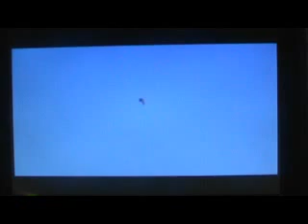Let's Play The LoZ WW 77-To Get Someone & Iron Boots